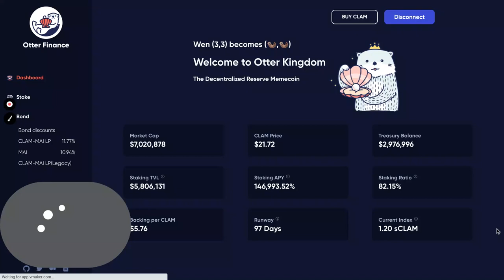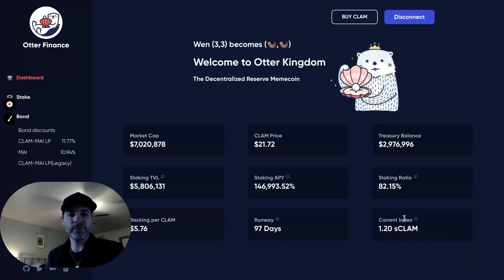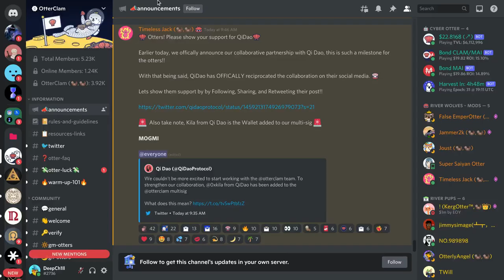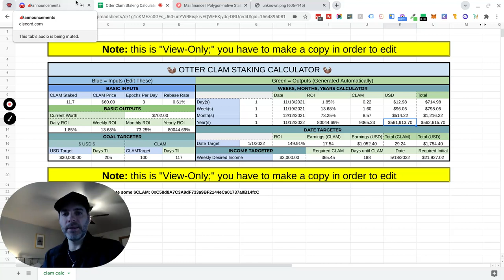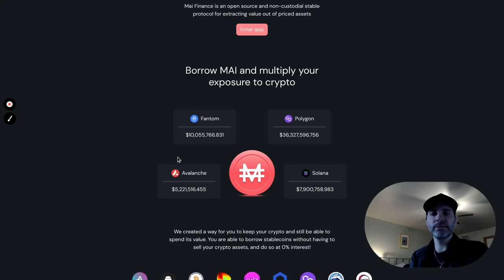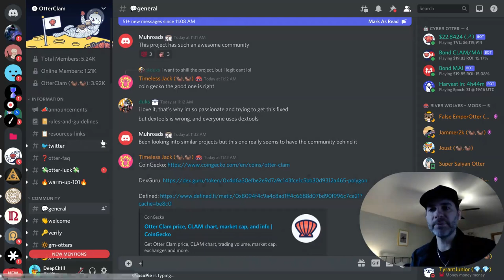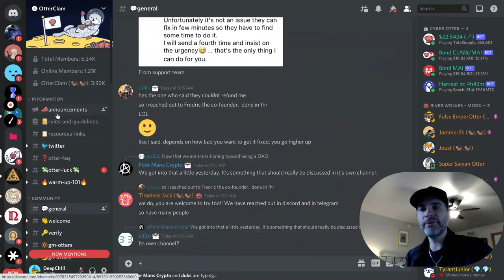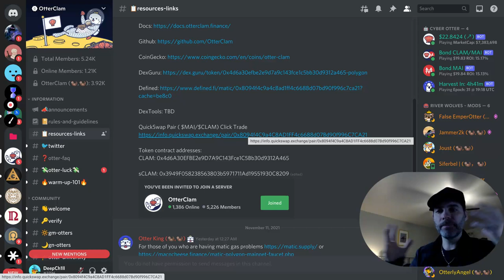Disgusting LAMBO Printing GAINS! 146,000% Yearly APY With Otterclam Finance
Yo, today in this vid I'm going to present to you guys what I believe may be the most SLEPT on OHM fork right now... Otterclam Finance ($CLAM)..

Rebasing 3X day at 146,000% APY at time of filming this vid, this is my favorite OHM fork!!!

OtterClam is a fork of Ohm (Olympus DAO) on the polygon network and is making fast moves to build a real ecosystem with partnerships incoming in the Polygon community, and constant positive updates from the dev community!

Will it print LAMBOS? I don't know, but I do know this is not for day trading, this is for STAKING AND CHILLING (3,3), and MOGMI!

Shout out to the OTTERCLAM community for their positive vibes.

Links:

First time crypto buyer?

Nothing on this channel or video should be taken as investment advice. I am not a registered financial advisor, and I'm not offering advice for the purchase of any financial product (whether it be cryptocurrency related or other). Please always do your own due dillegence and research before purchasing any financial product.

All of my opinions in this video are my own, I was not paid to make this video.